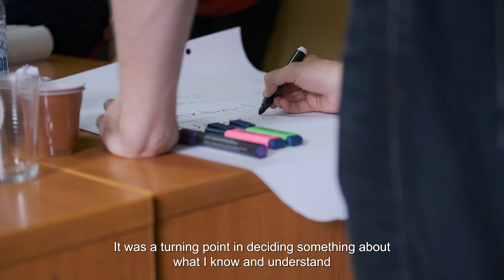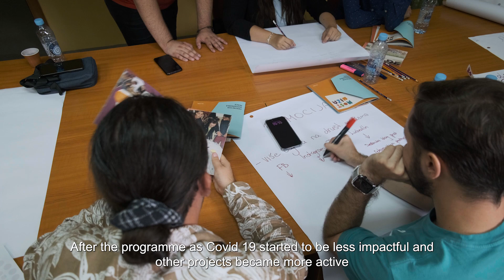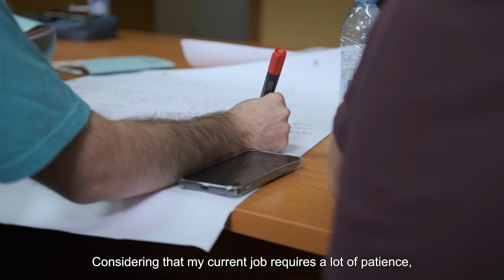Most Mira Alumni Conference, Sarajevo, August 2023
Since 2012, a diverse group of young people have had the opportunity to participate in our programmes and develop both the critical and conceptual approach tackling the contentious topic of peacebuilding, both in the Prijedor region and throughout Bosnia & Herzegovina. The alumni conference provided the participants with a chance to discuss their ideas and initiatives aimed at peacebuilding and reconciliation in the country.